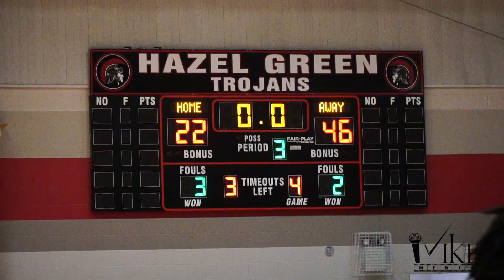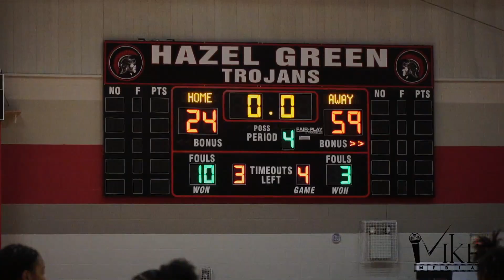Lady Patriots TURN UP A/ Daphne in BallNPrep Showcase!!!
Bob Jones is a young squad with a lot of talent. Freshman Guard Ja'Kyah Smith accumulated her 1,000th career point in this game and yes i said FRESHMAN.